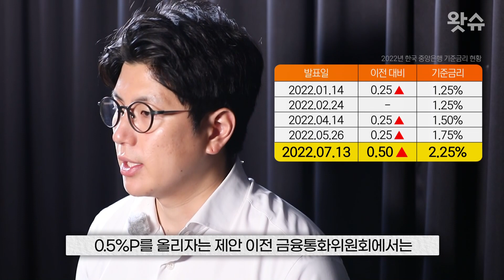[위클리 키워드] 다수결? 투표? 기준금리 어떻게 정해지는지 알려드립니다 💰💸 / 왓슈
한국은행은 지난 13일이죠, 기준금리를 0.5%p 올리는 '빅스텝'을 사상 처음으로 단행했습니다.
세 차례 연속 기준금리를 인상한 것도 전례가 없는 상황인데 말입니다. 0.5%p를 올리자는 제안,
이전 금융통화위원에서는 소수 의견조차 없었다고 하는데요.

[ 이창용 : 한국은행 총재 (지난 13일) / 한 번에 50bp이상을 인하한 적은 있지만, 50bp를 올리는 것은 이번이 처음이라 무거운 책임감 느낍니다.]

무거운 책임감이라는 말이 무척이나 인상적으로 들리는데요, 지난달 소비자물가 상승률이 1998년 외환위기 이후 처음으로 6%대로 높아지고 그 속도도 빨라지는 상황 속에서 시중에 흐르는 돈의 양을 조절하여 물가 안정이라는 목표를 달성하고자
평소보다 더 큰 폭으로 기준금리를 올리게 된 겁니다.

그렇다면 한국은행이 결정하는 정책금리인 기준금리는 어떠한 방식으로 결정되는 걸까요?

기준금리는 한국은행의 최고 의사결정기구인 금융통화위원회, 일명 금통위 회의를 통해 결정됩니다. 금통위의 인원 구성은 한국은행 총재와 부총재 등 당연직 금통위원 2명과
한국은행 총재, 기획재정부 장관, 금융위원회 위원장, 대한상공회의소 회장, 전국은행연합회 회장이 각각 추천하고 대통령이 임명한 총 7명으로 구성됩니다.

과거에는 통화정책방향 결정회의를 매월 개최하여 기준금리를 결정하였는데요, 2017년부터는
미국 연방준비제도(Fed), 유럽중앙은행(ECB) 등과 마찬가지로 1년에 총 8번 개최하고 금리를 결정하고 있고요, 이 회의에 금통위원이
5명 이상 출석하고 출석한 위원 중 과반수가 찬성하면 기준금리가 결정되는 겁니다.

기준금리는 통상적으로 0.25%p씩 오르고 내리는데요, 그렇다면 0.25%p라는 조정폭의 기준은 무엇일까요?

이는 미국의 1980년대 상황에서 비롯됐다고 합니다. 당시 미국은 2번의 오일쇼크로 물가가 치솟는 상황에, 당시 연준 의장이었던 '폴 볼커'는 극단적 인플레이션을 잡기 위해 기준금리를 한 번에 4%p를 올렸다고 합니다. 이로 인해 시중은행 금리가 20%대 가까이로 올라가는 등 사람들은 고금리에 시달리기도 했다는데요, 볼커의 후임으로 임명된 '앨런 그린스펀'은 금리를 0.25%p씩 소폭 조정하는 이른바 '베이비스텝'을 취해 볼커와는 사뭇 다른 금리 정책을 펼쳤고, 이후 통화정책의 충격을 최소화하기 위한 앨런 그린스펀의 점진적 방식이 정례화 되어 0.25%p 또는 그의 배수로
금리를 조정하게 된 것입니다.

하지만 최근 들어 0.25%p의 불문율이 깨지는
상황이 발생하고 있는데요, 기준금리를 한 번에 0.5%p 인상하는 빅스텝, 0.75%p 인상하는 자이언트 스텝, 무려 1.0%p 인상하는 울트라 스텝이란 용어가 등장하는 상황입니다.

금리 상승으로 돈의 흐름을 잘 잡아 물가가 안정되면 다행이지만, 시중은행의 금리도 함께 올라 부채가 있는 사람들의 이자 부담 역시 커질 수밖에 없습니다.

이른바 '영끌족'들을 우려하는 기사들도 쏟아지고 있는 상황인데요, 원인는 기준금리의 오름폭 이상의 대출금리 상승에 있습니다. 일반적으로 시중은행은 한국은행 기준금리에 각각의 은행들이 책정하는 가산금리를 더해 대출금리를 산정합니다.
여기서 말하는 가산금리는 리스크 관리 비용, 목표 이익률에 의한 마진, 가감조정 전결 금리 등의 합산으로 계산되는데요, 다만 시중은행의 가산금리를 책정하는 기준이 제각각이고 산정 방식 역시 투명하지 못하다는 지적이 있습니다.

이에 신임 이복현 금융감독원장은 금리 상승기에 은행이 지나친 이익 추구를 한다는 경고성 메시지를 전하기도 했는데요.

금융당국의 '이자 장사'라는 비판이 있음에도
한국은행의 빅스텝 영향으로 주택담보대출금리는 7%대로 올라설 전망입니다.

코로나 상황 등으로 이어진 저금리 기조에
편승해 '가즈아'를 외치던 일부 투자자들이
급격한 금리 상승으로의 국면 전환으로 '갚즈아'를 외친다는 요즘입니다. 당분간 인플레이션과 금리 인상 기조는 유지될 것으로 예상되는 가운데, 다음주 미 연준의 금리 인상 폭에 전 세계가 주목하고 있습니다.